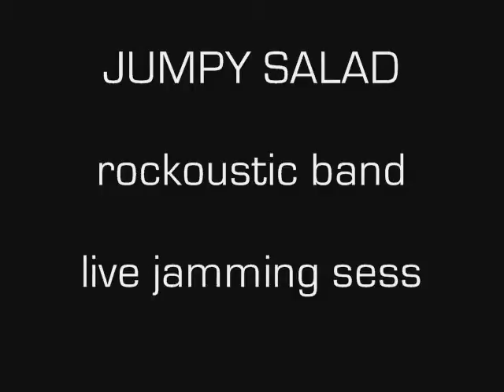jumpysaladID new vrs 0001